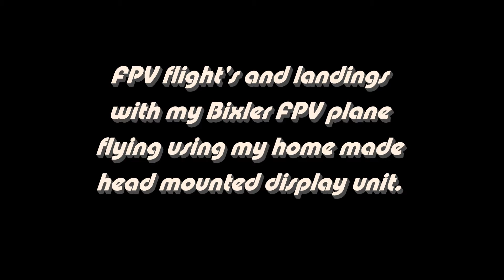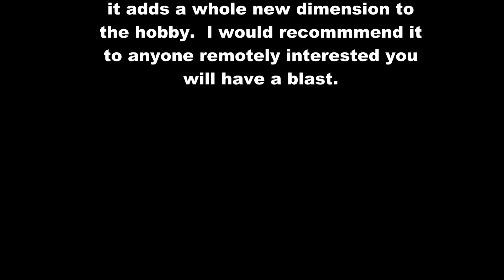FPV Flights and Landings.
Practice flying and landing with my Bixler FPV plane most of the flying sequence apart from the first launch were done viewing from the plane on my home made head mounted display unit.  Camera used for recording and for FPV was a Mobius Action cam, video shot in 1080p at 30 fps so please watch in 1080 if possible.